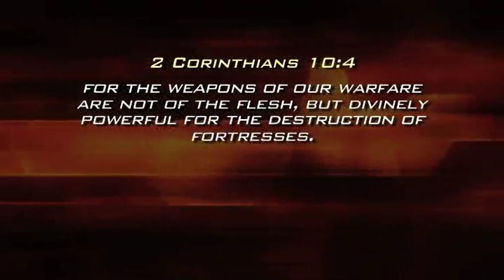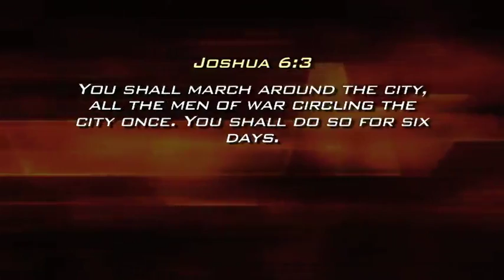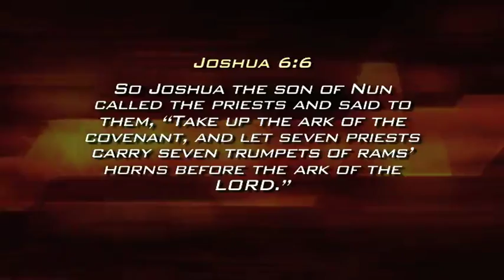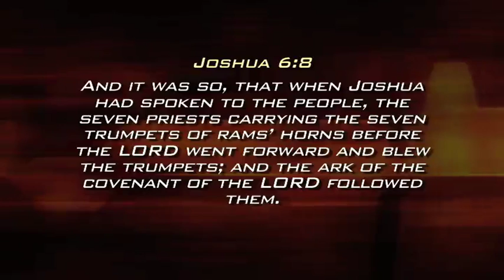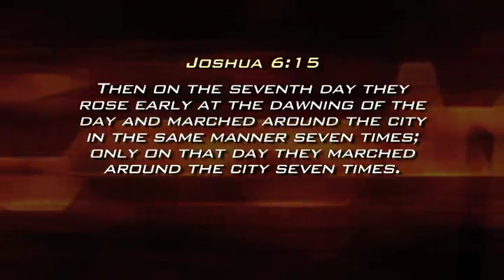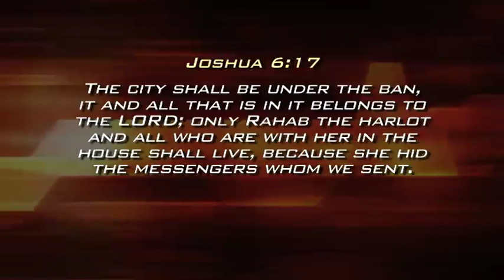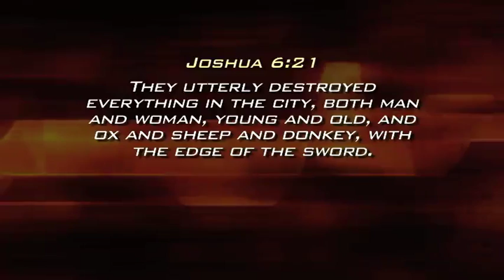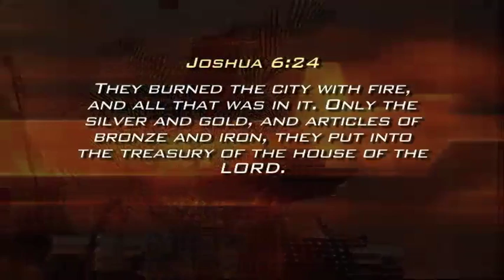Joshua 6 - Waxer Tipton (One Love Ministries)